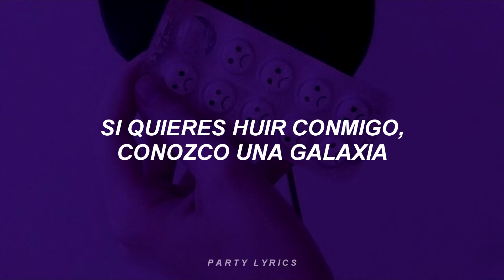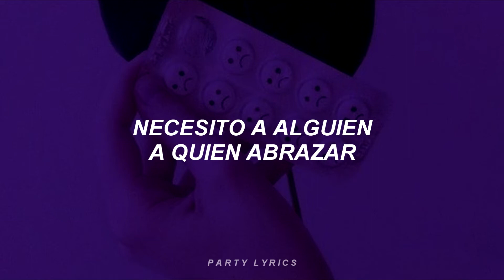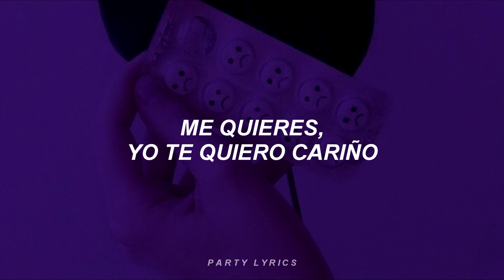Dua Lipa - Levitating Featuring DaBaby - (Traducido al español)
I'm levitating

I'm levitating

They always leaving you far, but you run together (hey)

I'm levitating

I'm levitating

I'm levitating

► Este vídeo es con fines de diversión y entretenimiento, no se genera ningún tipo de ingreso hacia este canal, los ingresos monetarios generados son para la disquera del artista.
- All the copyright goes to Dua Lipa.

► Espero que te haya gustado el vídeo. Muchas gracias. ❤️